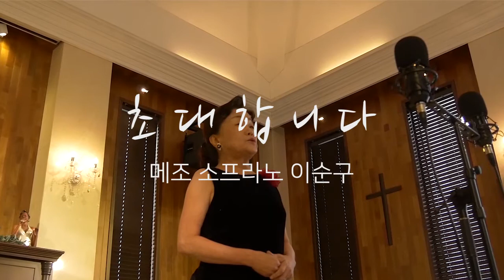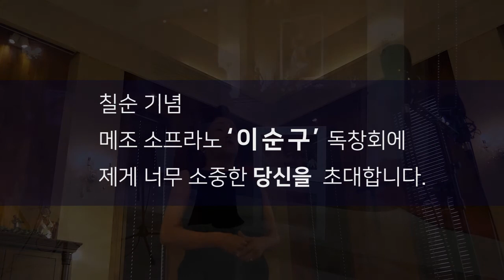메조 소프라노 이순구 독창회_영상 초대장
메조 소프라노 이순구 독창회

2018년 5월29일 화요일 오후 7시
대구 수성아트피아 무학홀